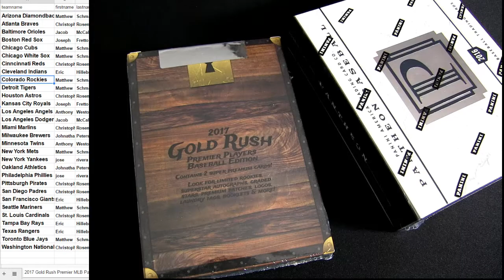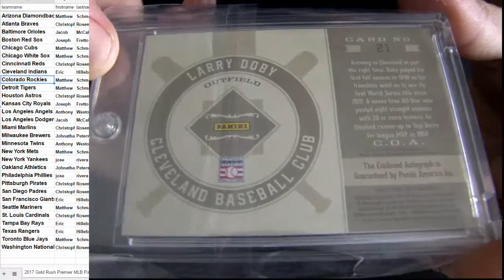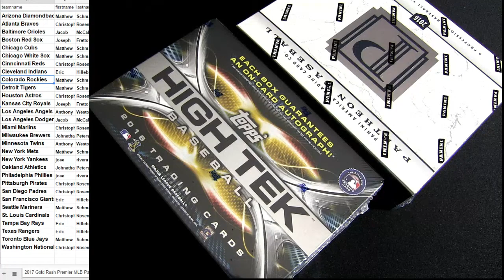17 Rush Prem Pack MLB #6